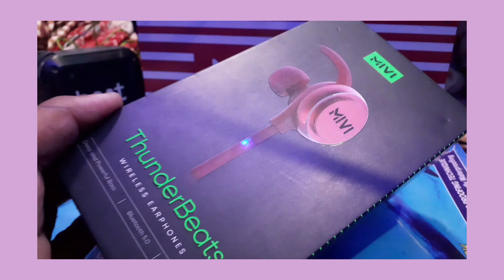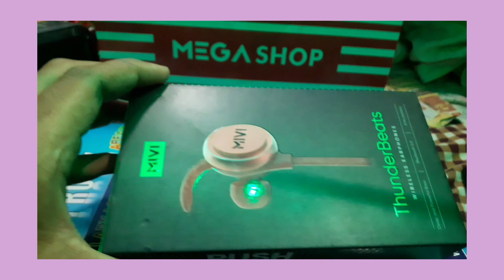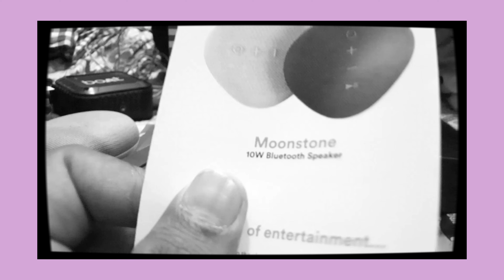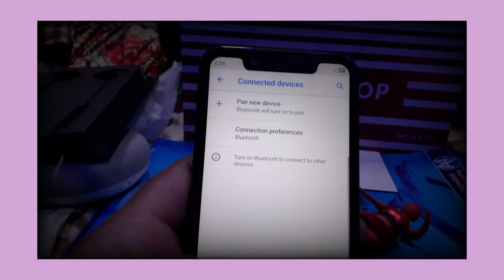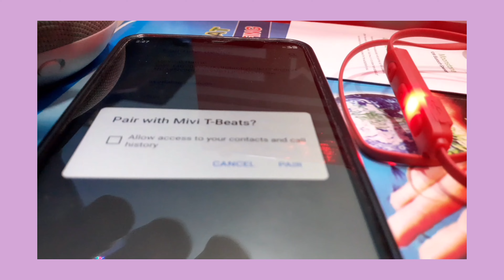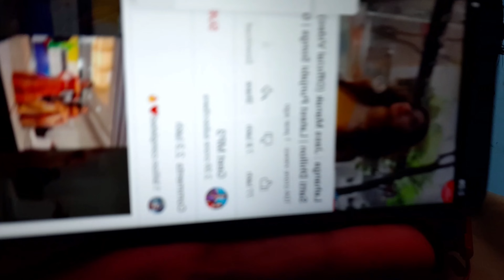Under ₹1500 ||MIVI THUNDER BEATS|| T-BEATS 2021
hey guys is video mein gana thunder beats wireless Bluetooth earphones unboxing ki hai aur uska review Kiya Hai.

the phone that I used for filming - SAMSUNG GALAXY M30